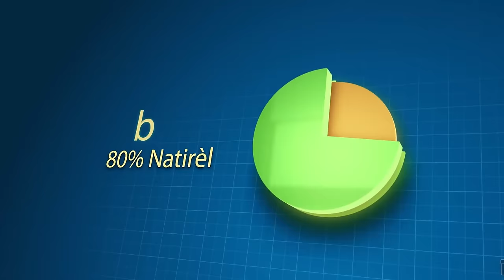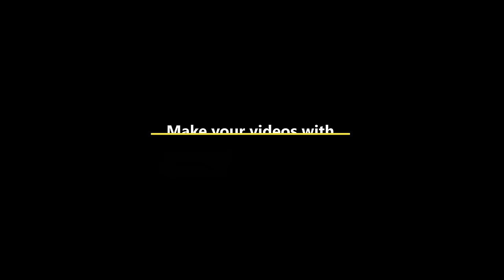DCPJ Mete Tout Kaka Chat Banatte Daniel Deyò, Wa Sezi Toiut Saw Pat Konnen Sou Towo Sa